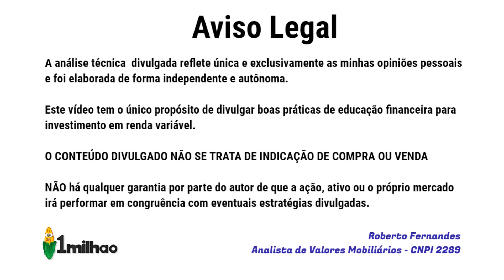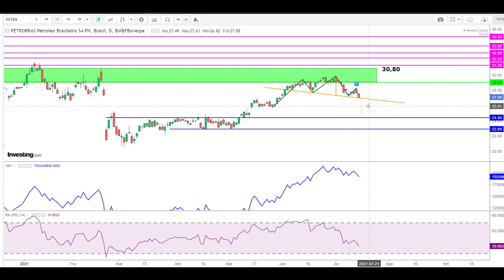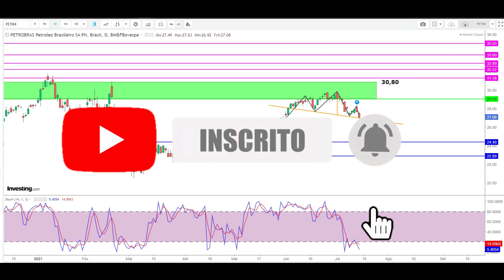PETR4 EM MOMENTO DE ATENÇÃO! ANÁLISE TÉCNICA DAS AÇÕES DA PETROBRAS - AÇÃO PETR4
Olá amigos investidores, PETR4 em momento de atenção e na iminência de rompimento de figura gráfica importante. Neste vídeo compartilho uma análise técnica completa das ações PETR4 com a minha opinião.

ATENÇÃO:  As informações disponibilizadas no vídeo e o estudo gráfico apresentado NÃO tem por objetivo recomendar compra ou venda  de ações de PETROBRAS SA PETR3 PETR4.  A eventual divulgação de dados econômicos não caracteriza qualquer forma de aconselhamento ou recomendação dirigida aos usuários quanto ao que fazer (ou deixar de fazer) em relação aos seus investimentos. Orientação profissional técnica e específica deve ser obtida antes de qualquer decisão sobre investimentos.
Não mantemos qualquer vínculo com a empresa Petrobras S.A.

Referências:
Websites:
Investing.com
Pixabay